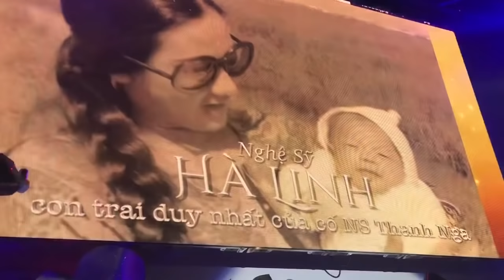Phần2: Xúc động khi con trai duy nhất của NS Thanh Nga, HÀ LINH hát Mưa Rừng tại Mỹ- Bà 8 Cam Thơ.